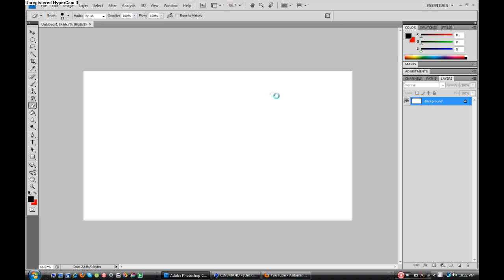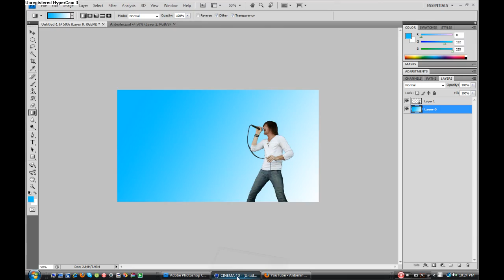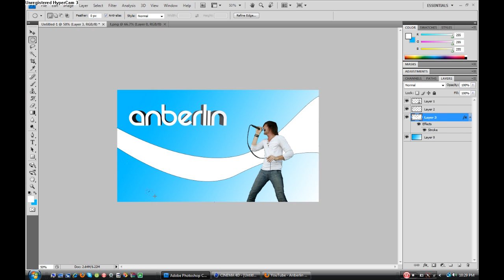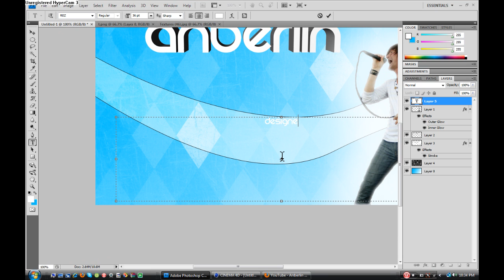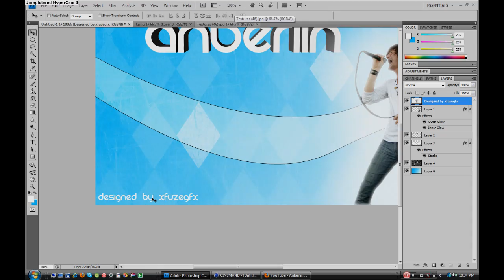Anberlin - Speed Edit 3 - xFuZeGFX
Just wanted to make a little speed edit for you guys.
Nothing too fancy, just plain, clean, and simple.

- FuZe

Song: The Unwinding Cable Car - Anberlin

Section 107 contains a list of the various purposes for which the reproduction of a particular work may be considered fair, such as criticism, comment, news reporting, teaching, scholarship, and research. The purpose and character of the use, including whether such use is of commercial nature or is for nonprofit educational purposes 2. The nature of the copyrighted work 3. The amount and substantiality of the portion used in relation to the copyrighted work as a whole 4. The effect of the use upon the potential market for, or value of, the copyrighted work.